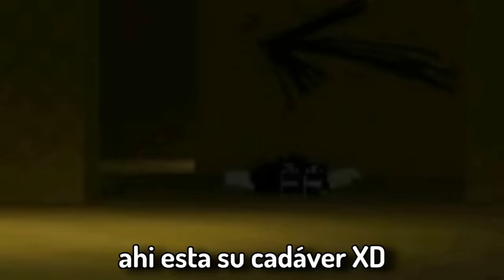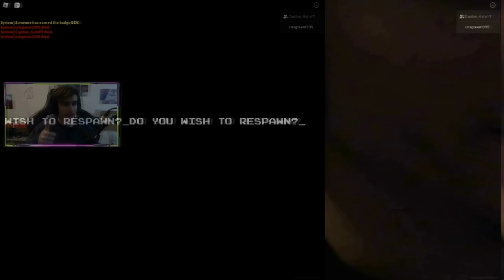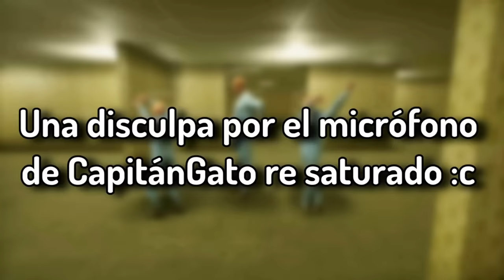😈Encerré a 10 YouTubers en un BACKROOM😈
😈Hoy encerré a 10 YouTubers en un backroom... ¿Podrán escapar?